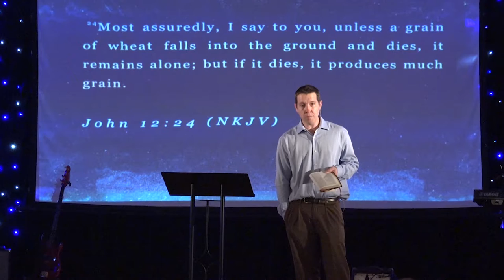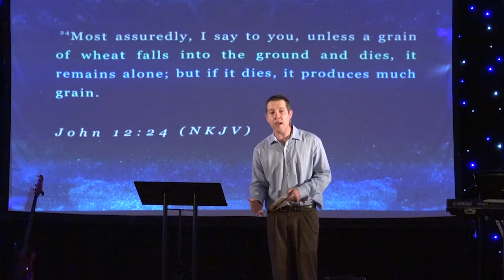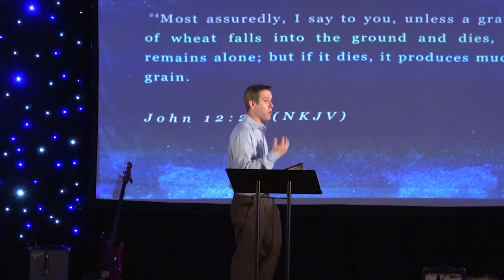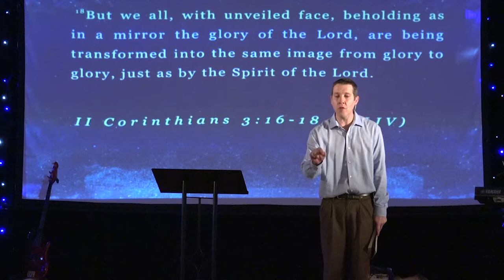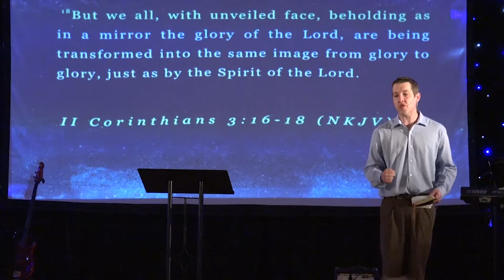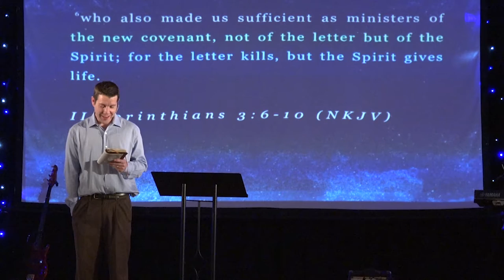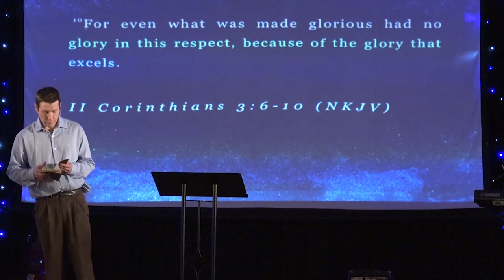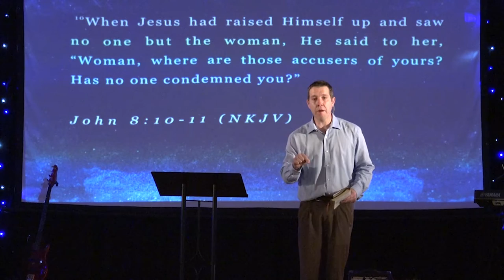Walk In Newness Of Life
Have you ever asked, how do I change as Christian?  Jesus has moved on the inside of me, but why is my behavior the same?  Why is it the harder I try to live Holy, the worse I get?

If you have ever asked any of these questions, this is the message for you.  Pastor Brian will teach you how to walk in newness of life.